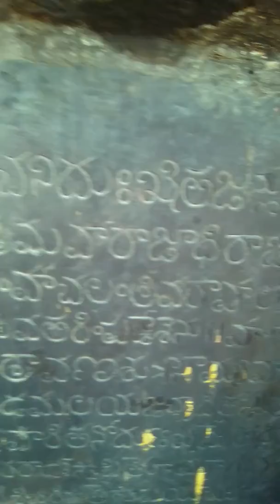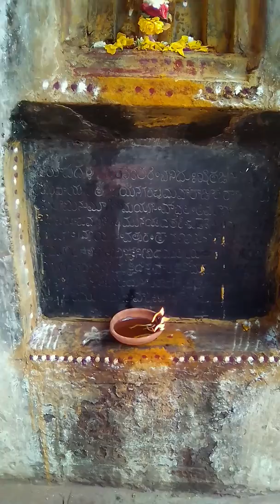600 years శిలాపాలకుం సింహాచలమెట్ల మార్గుమ్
600 years శిలాపాలకుం సింహాచలమెట్ల మార్గుమ్